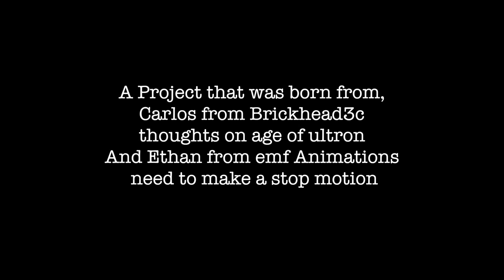LEGO Rage Of Ultron Test Footage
Please let us know if you would like us to finish Rage of Ultron.